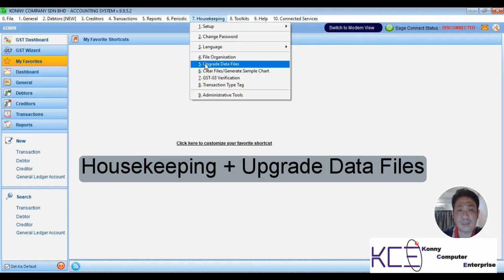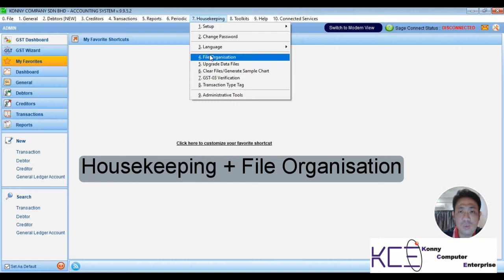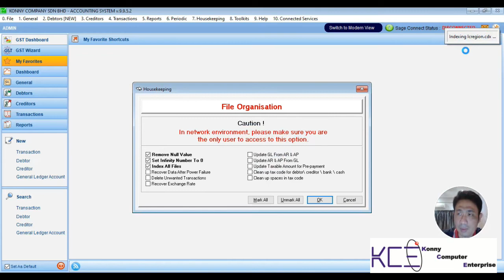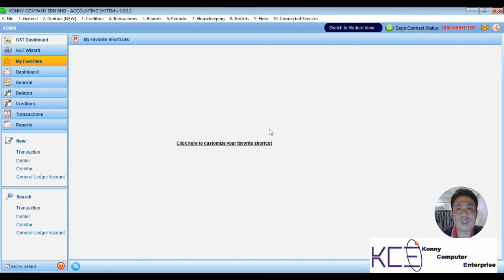Basic account maintenance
Or can go my online shop purchase Sage UBS license
或到本公司网上购买

谢谢支持